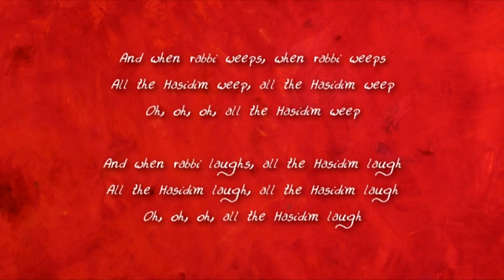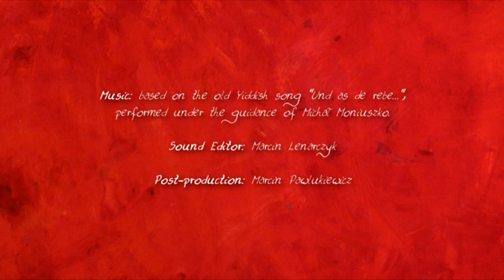O rebe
Realizacja i animacja: Marianna Popławska, Franciszka Popławska, Maria Pisera, Stanisław Szroeder, Marcelina Szroeder, Mark Skvorcov, Antoni Miezio, Anastazja Nikitina, Aleksandra Nikitina, Włodzimierz Moniuszko
Opieka artystyczna: Ola Kotarska, Dominika Turowicz
Montaż i reżyseria: Liza Skvorcova
Opracowanie muzyczne: na podstawie starej ludowej pieśni jidysz pt. "Und as de rebe…" śpiewanej pod opieką Michała Moniuszki
Realizacja dźwięku: Marcin Lenarczyk
Postprodukcja: Marcin Pawlukiewicz